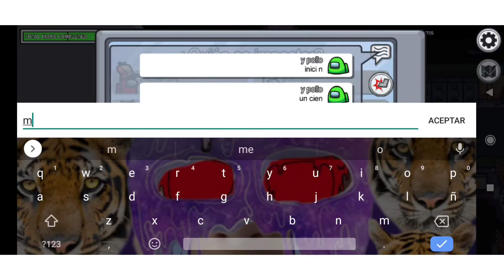shhhhhhhh among us gamplay 2